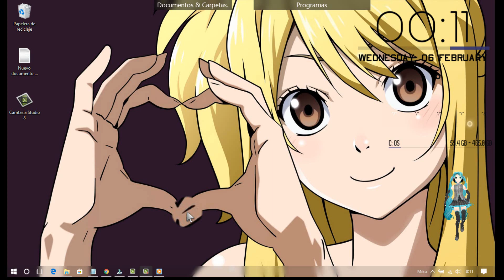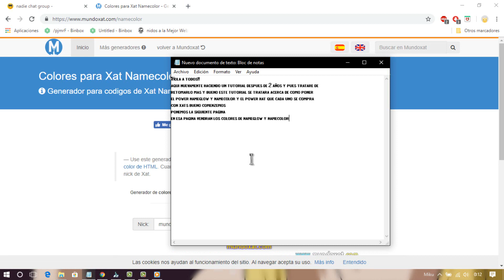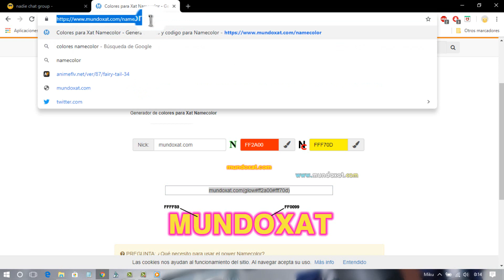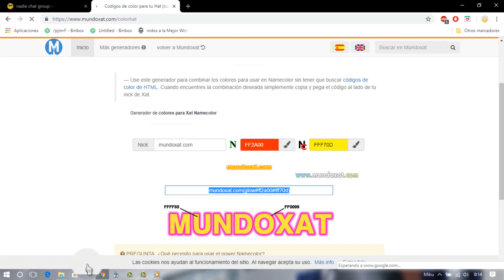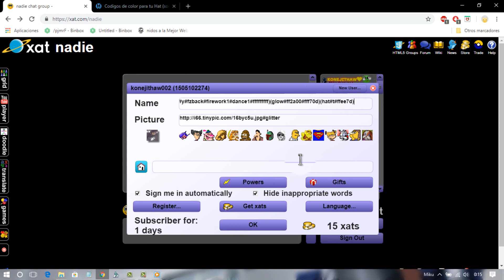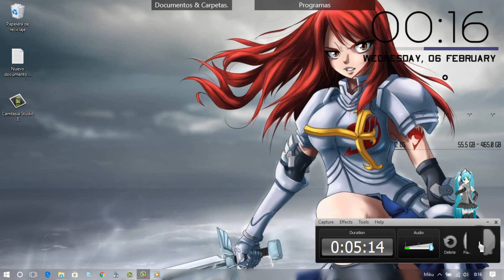Como poner el power nameglow , namecolor y el hat en xat.com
Click Aqui

Aqui encontraras los links del video para poner el color de cada power!! si hay algunos errores disculpen xd no ando muy bien acostumbrada pero espero que les guste!!

Link para el power nameglow y namecolor!

Link para el power Hat

como lo dije en el video y vuelvo a decir cada power de xat se compra con xats nada es gratis!